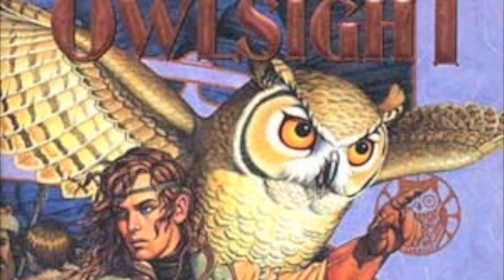Owlflight 03 - People .m4v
Sort of the companion song to "Errold's Grove" by Mercedes Lackey. This song is about how Darian feels about the people of Errold's Grove in Valdemar. The lyrics are by Mercedes Lackey, the song is played (I believe) by Michael Longcor.